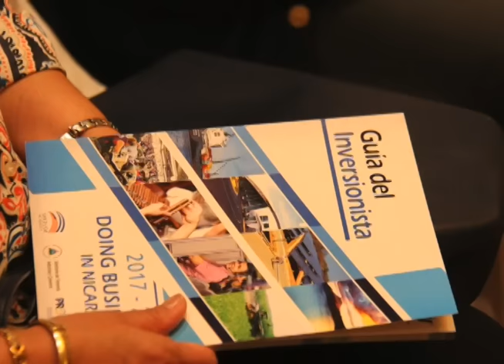La Guía del Inversionista en Nicaragua y el clima de negocios en 2018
El gerente general de APEN y directivo de AmCham, Mario Arana, habla sobre el clima de negocios en Nicaragua, a propósito de la publicación de la Guía del Inversionista Doing Business in Nicaragua 2018.